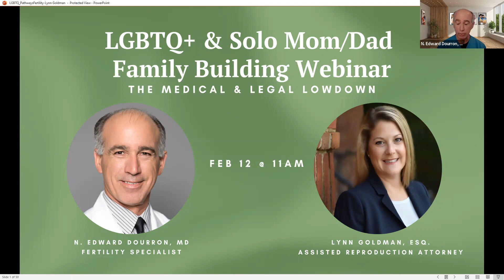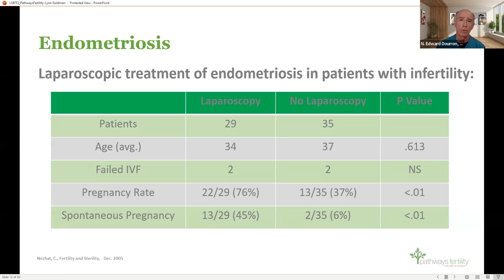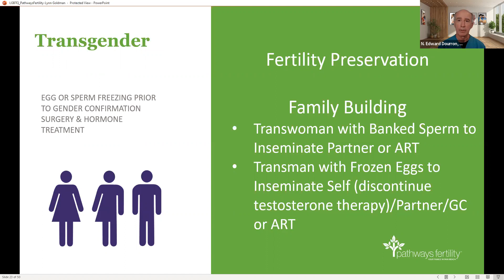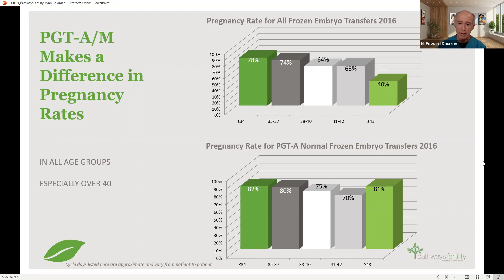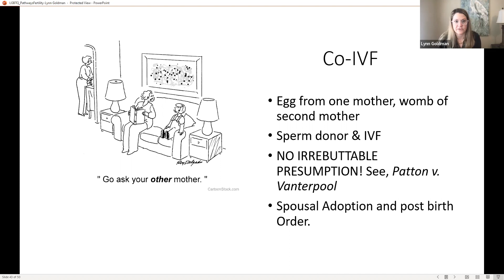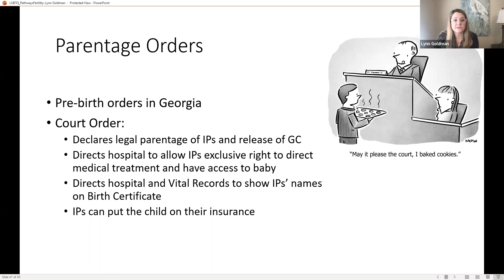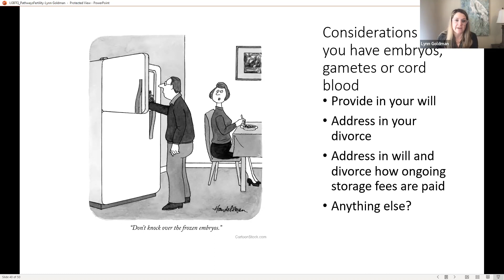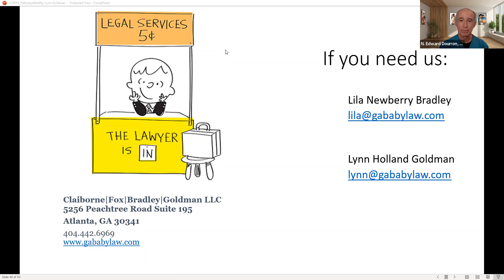The Medical and Legal Lowdown: LGBTQ & Solo Mom/Dad Family Building Using Donor Eggs/Sperm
This webinar covers the basics of what you need to know about building a family in LGBTQ and solo mom or dad situations.

There is more than one path to parenthood and wanting to be a parent is a natural desire for many people. At Pathways Fertility, we treat all couples and individuals with the same inclusive compassion to help you to have a family.

This is a LGBTQ+ & Solo Mom/Dad Family Building webinar discussion where you will learn about how the different third-party treatment options, including sperm donation, egg donation and gestational surrogacy help make dreams of parenthood come true.

Dr. N. Edward Dourron explains all the fertility options that can help you build your family. He also covers some of our multi-cycle treatment options and low cost fertility services. Like all of our fertility webinars, this interactive session will help you become an informed and empowered patient.

Guest speaker and attorney, Lynn Goldman, covers the legal aspects of securing parentage rights when donor gametes and/or a gestational carrier are utilized. Also the webinar covers considerations for estate planning when using assisted reproductive technologies. Lynn is a partner at the firm of Claiborne| Fox | Bradley | Goldman, LLC handling domestic and interstate adoptions and assisted reproduction technology cases. In addition, she is the Screening Director for Southern Surrogacy, a regional surrogacy matching agency.

There is a Q&A section after the speakers share.

We have been asked if this webinar is open to anyone, and the answer is YES! While this one will be geared mostly toward the LGBTQ+ and solo mom/dad situations, Dr. Dourron covers our entire approach to helping everyone have a baby.